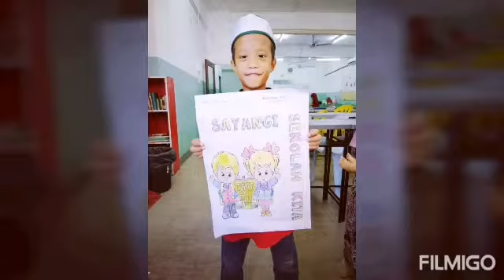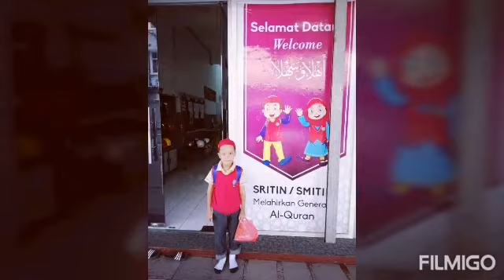Happy Anniversary ke-9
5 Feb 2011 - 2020